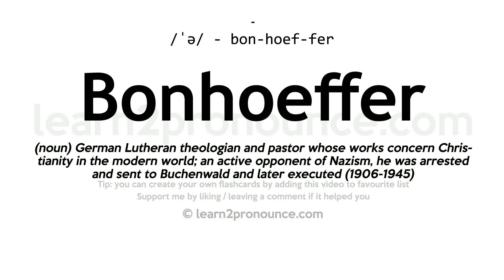Pronunciation of Bonhoeffer | Definition of Bonhoeffer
Bonhoeffer pronunciation | How to pronounce Bonhoeffer in English?
/ˈə/
Meaning of Bonhoeffer | What is Bonhoeffer?
(noun) German Lutheran theologian and pastor whose works concern Christianity in the modern world; an active opponent of Nazism, he was arrested and sent to Buchenwald and later executed (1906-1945)
What is Bonhoeffer | Bonhoeffer meaning and definition?